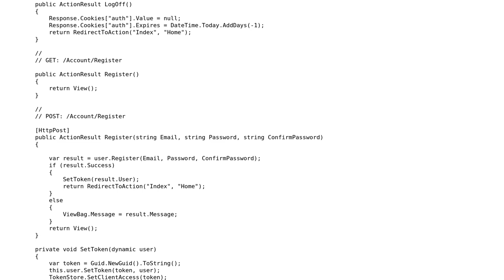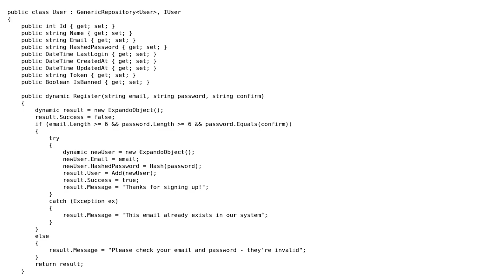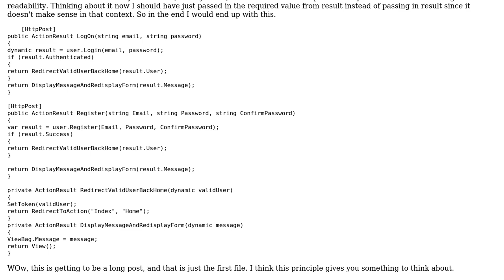Code Review: Need reviews for an authentication system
With thanks & praise to God, and with thanks to the many people who have made this project possible! | Content (except music & images) licensed under CC BY-SA | Music | Images & others | With thanks to user Rue Ryuzaki user Robert Snyder user 200_success and the Stack Exchange Network Trademarks are property of their respective owners. You are responsible for your own actions.